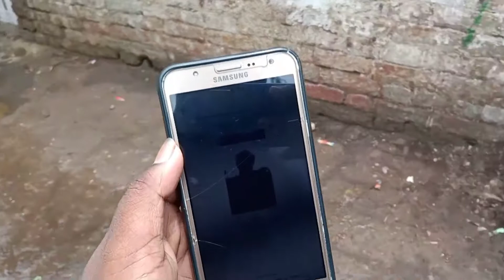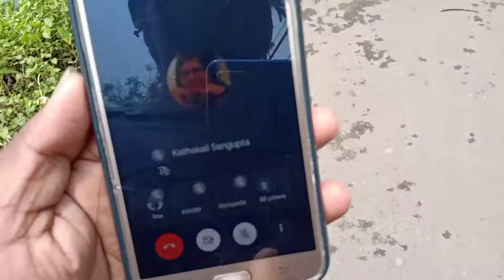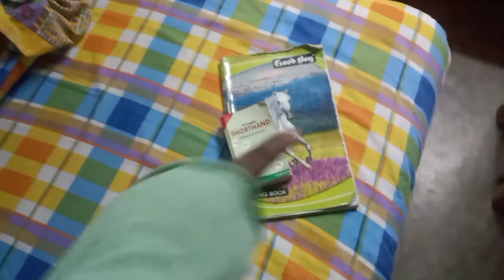Extinction of Black Crow.......☹️